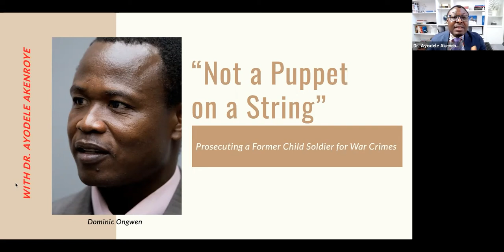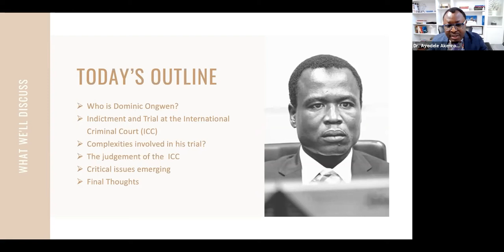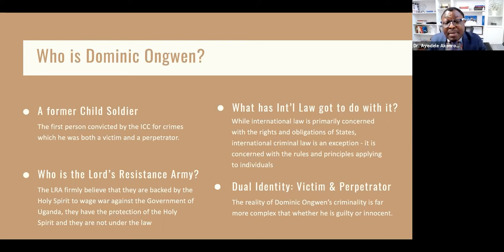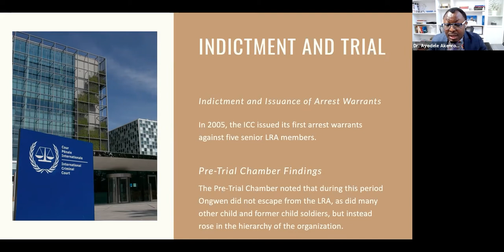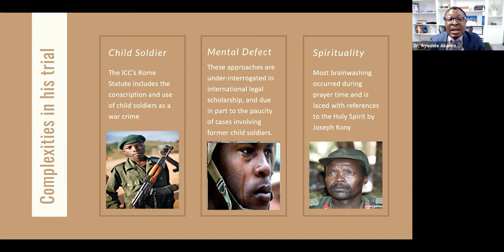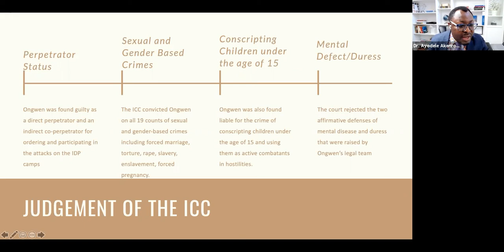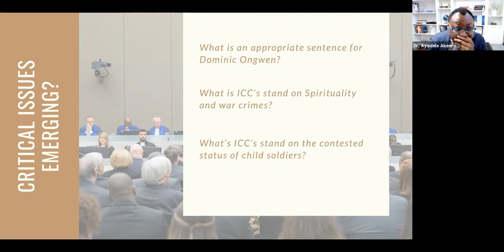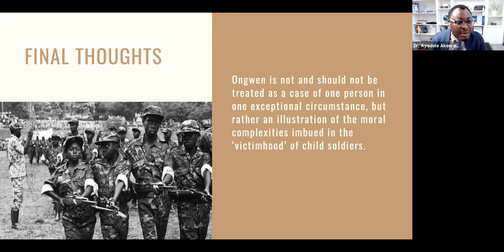Not a Puppet on a String: Prosecuting a Former Child Soldier for War Crimes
As a young child, Dominic Ongwen was abducted by the Lord’s Resistance Army (LRA), a rebel militia operating in Uganda, South Sudan, the Central African Republic and the Democratic Republic of the Congo. His parents were killed and he was forced to serve as a child soldier in the group. Ongwen rose among the ranks of the LRA to become a prominent member of its leadership and, connected to LRA violence, was charged by the International Criminal Court (ICC) for war crimes and crimes against humanity including murder, rape, enslavement and torture.

In February 2021, the ICC convicted Mr. Ongwen of these crimes. Our speaker, Dr. Ayodele Akenroye, assisted the prosecution as a visiting professional during the trial. We are thrilled to have him join us to speak about this case and about the issues raised by the prosecution of former child soldiers.

OJEN offers special thanks to the Law Foundation of Ontario, whose funding made this webinar and so many other crucial projects possible.

00:00 Webinar start
1:00 Land acknowledgement
2:23 Introducing topic & speaker
7:14 Outline
8:20 Who is Dominic Ongwen?
11:23 Who is the Lord’s Resistance Army?
12:56 Relation to international law
21:30 Ongwen’s dual identity
24:36 Indictment and trial
31:25 Complexities in trial
44:57 Judgement of the ICC
54:47 Critical issues emerging
1:01:31 Speaker’s final thoughts
1:07:15 Q&A and conclusion